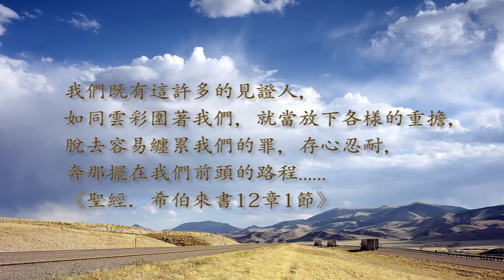【生命改變】自殺遺族的坎坷人生 逆轉勝—李詩豪見證完整版一小時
由於母親罹癌早逝，李詩豪從小就必須獨立照顧自己。哥哥性情叛逆，常讓父親傷心。16歲時，哥哥與父親發生肢體衝突，父親事後自殺身亡，讓李詩豪從此更加無依無靠。他變得非常自卑、封閉、害怕人群。兵役結束後，他立志成家，要讓自己的兒女受良好的教育，彌補過去自己求學坎坷的缺憾。然而，婚後妻子生病，為了求醫讓家中經濟陷入困境。他想起基督徒表妹曾經傳福音給他，便認真的向上帝禱告起來，更請基督徒同事帶領他進了教會。夫妻倆一同聚會、受裝備，於同一天受洗歸主。上帝成為他們一家人愛的根源，夫妻關係和親子關係都大大的改善。妻子的身體逐漸恢復健康，他的個性變得開朗樂觀，親戚朋友也因看見他們生命的轉變，希望能認識基督信仰。
「雲彩飛揚」邀請您一起聽聽李詩豪的生命故事。

線上收聽本周最新節目：
救恩之聲官方網站